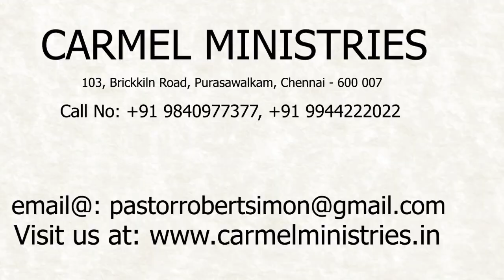மனம் திறந்து பேசுகிறேன் - எண் 49 | போதகர்: இராபர்ட் சைமன் - No. 49 |Pr. Robert Simon - தமிழ் |Tamil